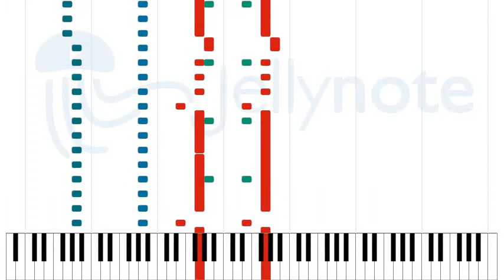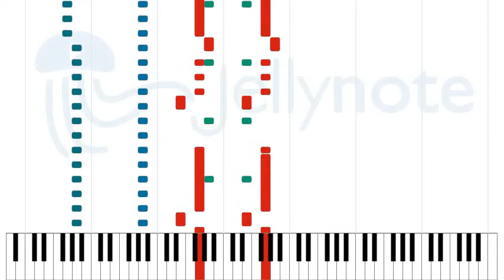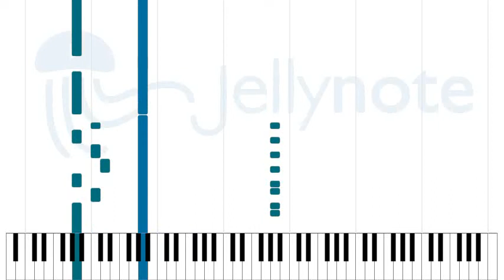El probador - Virus [Sheet Music]